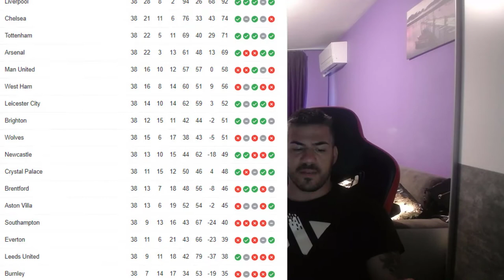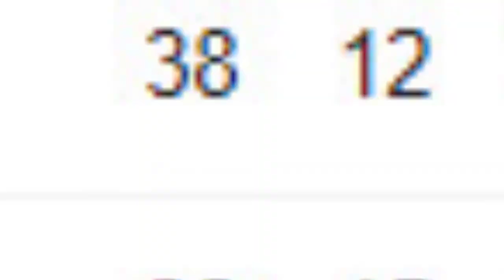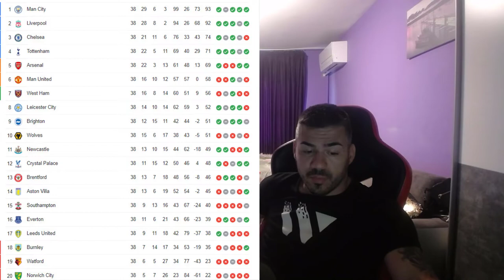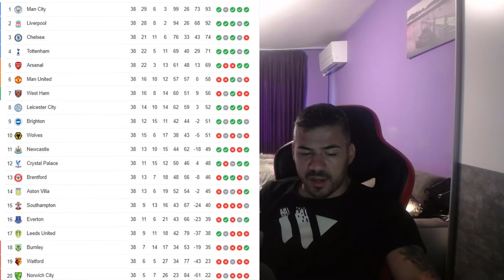ШАМПИОН НА АНГЛИЯ !! ВСИЧКО Е ЯСНО - РЕАКЦИЯ НА ЖИВО